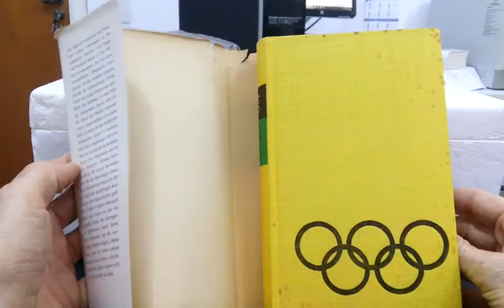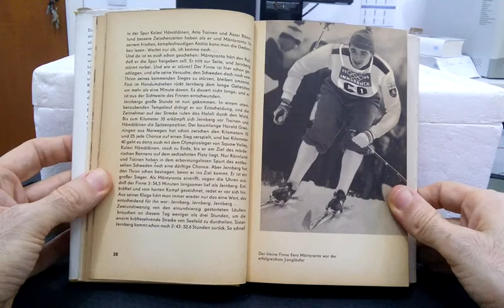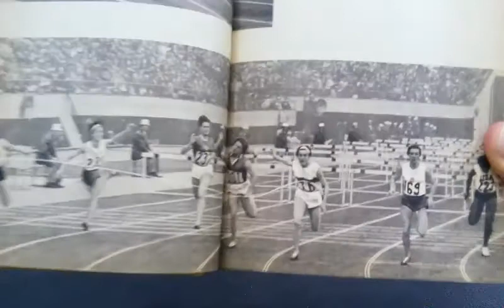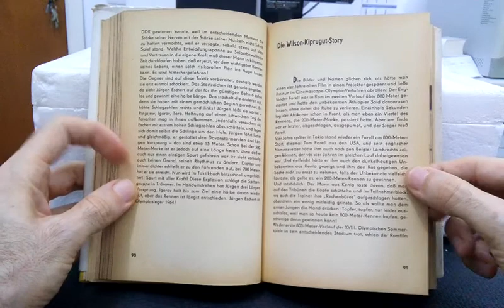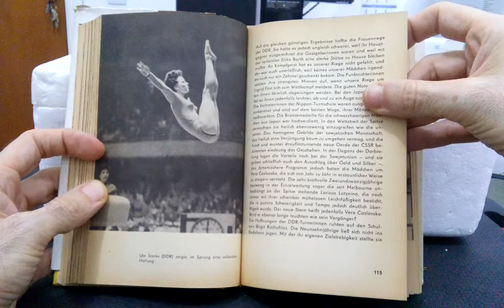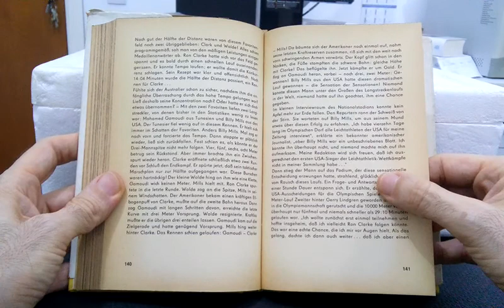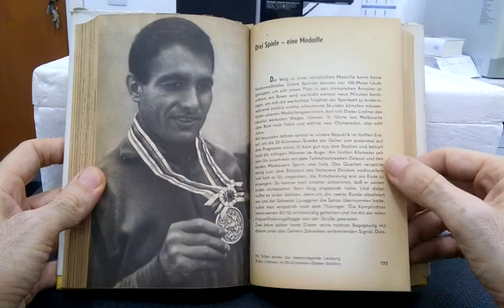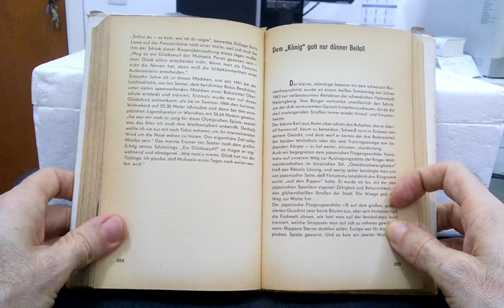OLYMPIA 1964 – INNSBRUCK UND TOKIO - PARTE 1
O livro “OLYMPIA 1964 – INNSBRUCK UND TOKIO” foi publicado pela SPORTVERLAG, Berlim, em 1965, na antiga Alemanha Oriental. Teve a participação de vários autores, dentre eles MANFRED SEIFERT e KLAUS ULLRICH. Apresenta vários capítulos e engloba os Jogos de Inverno, em Innsbruck, Áustria, e os de Verão, em Tóquio, Japão. Inicia-se com um resumo das duas edições, primeiramente com análise das disputas de inverno em Innsbruck, começando pelo Combinado Nórdico e seguindo com o Trenó, o Salto de Esqui, o Tobogã, que estreiou em 1964 no programa olímpico, o Esqui Alpino, a Patinação Artística, a Patinação de Velocidade, o Esqui de Fundo, e novamente o Tobogã. A partir da página 44 segue com os JO de verão em Tóquio, com comentários sobre as modalidades esportivas, mas também destacando alguns atletas. A sequência das modalidades esportivas e os destaques por capítulo foi a seguinte: Geral, Jogos de Inverno com várias modalides, Esqui de Fundo, Saltos Ornamentais, Atletismo (Balzer), Natação (Wiegand), Levantamento de Peso (Vlassov, Zhabotinsky), texto sobre os esportes que ingressam e saem do programa, Atletismo (Bikila), Canoagem (Eschert), Atletismo (Kiprugut), Natação (Elogio aos EUA), Ginástica (masculina e feminina), Vela (o impasse alemão), Futebol (classificação e o bronze alemão), Atletismo (Billy Mills), Natação (Schollander), Pólo Aquático, Esportes (o drama do quarto lugar), Hóquei sobre a grama (RDA representou Alemanha), Atletismo (Lindner), Boxe, Amizade entre atletas, Natação (Fraser), Natação (estilo peito), Atletismo (dardo feminino), Beisebol, Remo (Ivanov), Natação e Hipismo (único ouro da França), atletas alemães no Sudeste Asiático, Yoshinori Sakai.
O livro apresenta várias fotos, distribuídas de forma agradável pelos capítulos, o que torna a leitura mais agradável. Não estão divididas conforme as modalidades, mas de acordo com os capítulos.
No final do livro há um capítulo dedicado às estatísticas dos Jogos Olímpicos de Inverno, de Innsbruck, e de Verão, de Tóquio. Os resultados são apresentados do primeiro ao oitavo colocado em cada prova, sendo que os nomes dos atletas são apresentados sem abreviaturas, inclusive nos esportes de equipe.
 No geral, o livro é agradável mas poderia ter uma conotação mais técnica, analisando os resultados das provas das modalidades esportivas, bem como das Nações como um todo.
O livro foi dividido em duas filmagens.
PARTE 1 - Jogos de Inverno até o capítulo do Dardo feminino.
PARTE 2 - A partir do dardo feminino até lista de resultados.

Neste vídeo, a PARTE 1.